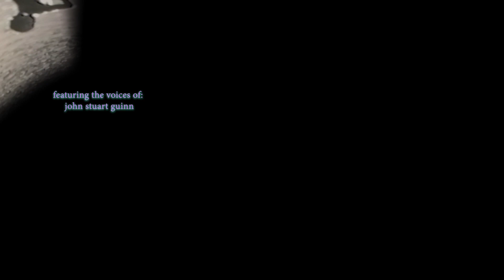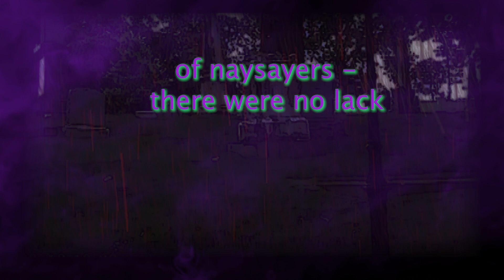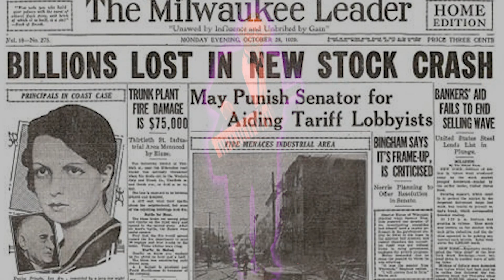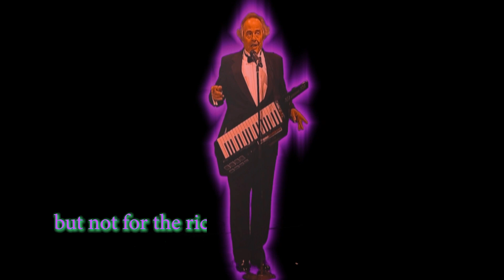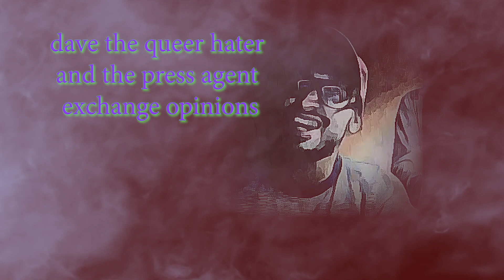SUGARLIPSHOW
SUGARLIPSHOW  located in new york city